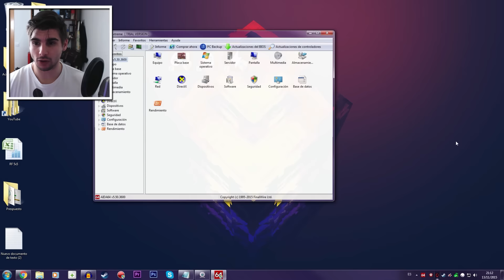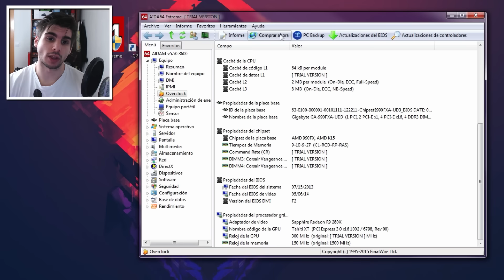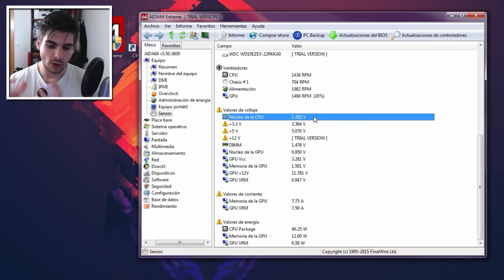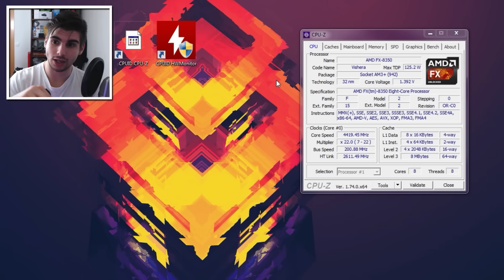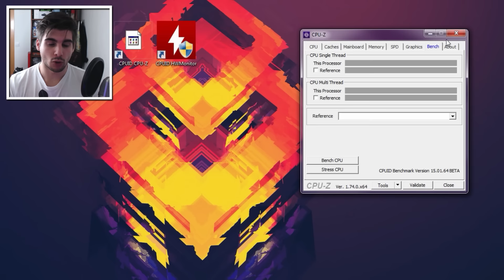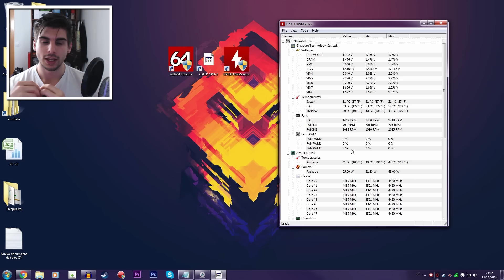PROGRAMAS GRATIS OVERCLOCK: Programas para controlar el overclock PC GAMER 2016 español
Que necesitas para hacer overclocking PC GAMER 2016. Hacer overlcock intel amd programas para controlar overclock, en este video mostramos programar para controlar el overclock pc gamer 2016. Repasamos programas mas populares y gratis dentro del overclocking en españa con los mejores. Aprende a como hacer overclock en tu PC GAMER. QUE NECESITAS PARA HACER OVERCLOCK?

¡Juegos en oferta!

Descargar